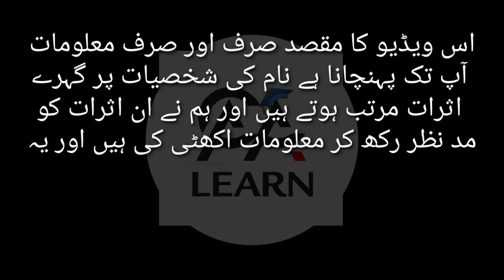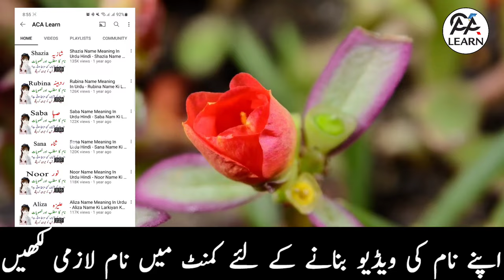Javed Name Meaning In Urdu - Javed Name Ki Larky Kesi Hoti Hain - Javed Nam Ka Matlab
In This Video Javed Name Meaning In Urdu -  Javed Name Ki Larky Kesi Hoti Hain - Javed Nam Ka Matlab